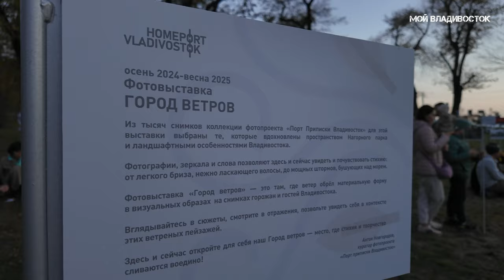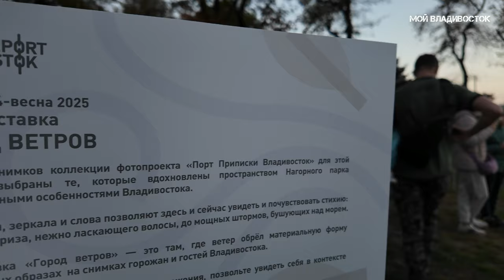Владивосток интересное в Нагорном парке 11 октября 2024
НА РАЗВИТИЕ КАНАЛА
НА МЕЧТУ